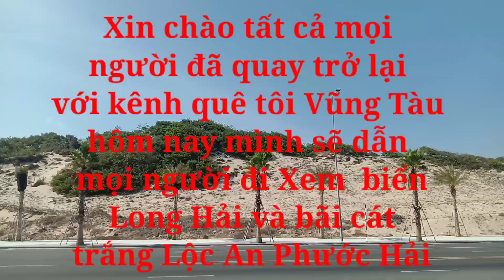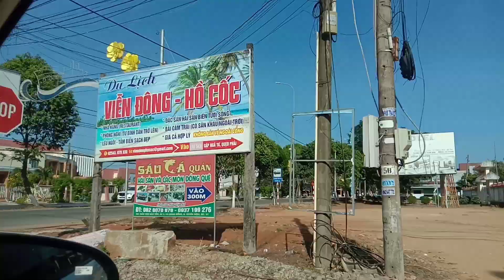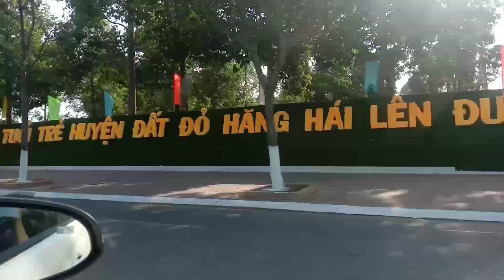Cảnh Đường Phố Phước Hải Quá Đẹp|Quê Tôi Vũng Tàu